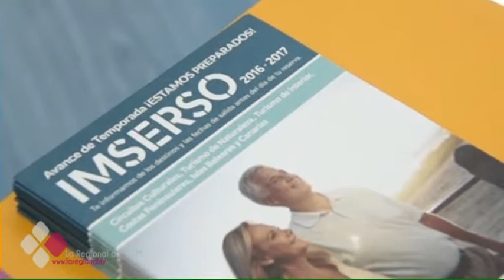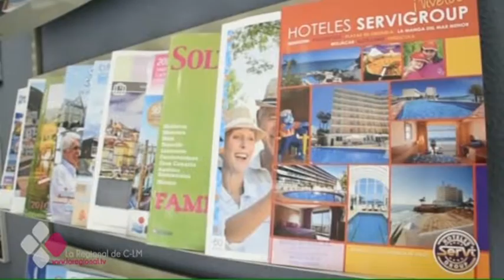MÁS DE 300 HOTELES DISPONIBLES PARA LOS JUBILADOS DE CASTILLA-LA MANCHA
La venta de viajes del Imserso llega a su tercera fase: esta vez le toca el turno a Castilla-La Mancha. A partir de mañana podrán contratarse estancias en más de 300 hoteles de toda España. Huesca y Girona se incluyen este año como novedad. Los viajes culturales son los más solicitados.